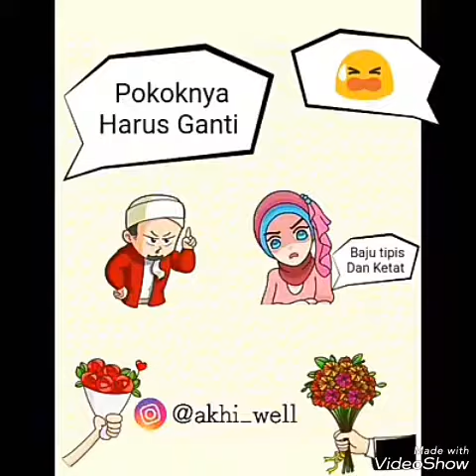Heboh , Cara Hijab yang benar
Video tentang hijab yang benar